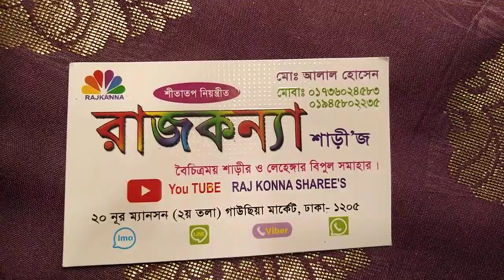রাজকন্যা শাড়ি কম দামের কাতান শাড়ি কিনুন মাত্র 1100 টাকা গাউছিয়া মার্কেট ঢাকা